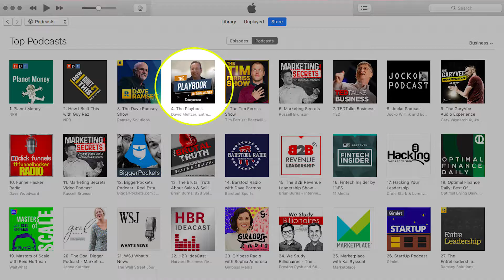EVOLUTIONARY, NOT REVOLUTIONARY | DAVE MELTZER VLOG #033